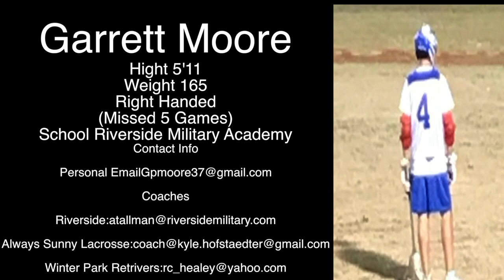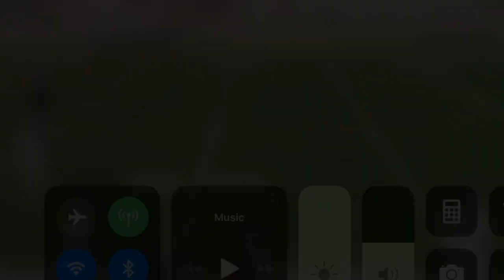Garrett Moore Freshman Lacrosse Highlights(Varsity Starter)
Freshman Year Lacrosse Season at Riverside Military Academy.(Missed 5 Games In Season)Varsity Starter as Freshman Midflieder